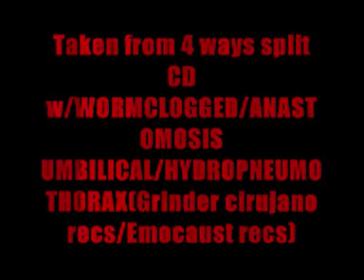CANNIBE - Tuco Ramirez En Casteddu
taken from coming soon 4 ways split CDr w/HYDROPNEUMOTHORAX,WORMCLOGGED/ANASTOMOSIS UMBILICAL(Grinder cirujano recs/Emocaust recs)